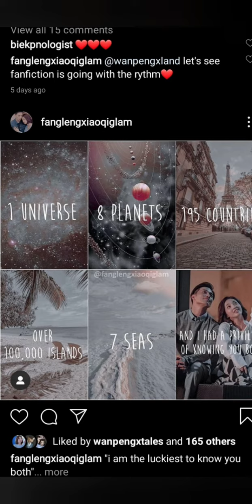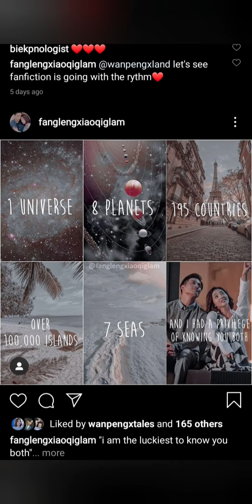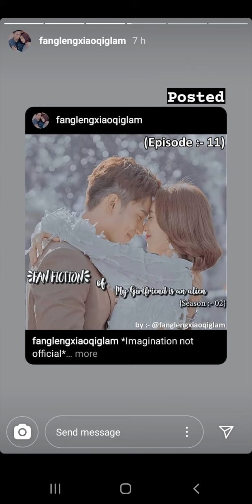My Girlfriend is an alien seasion 2 in English